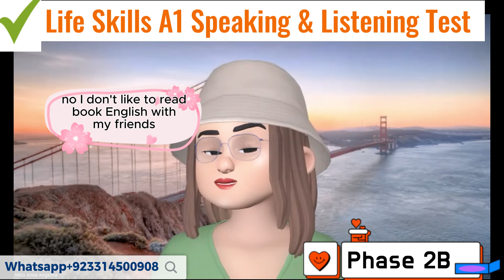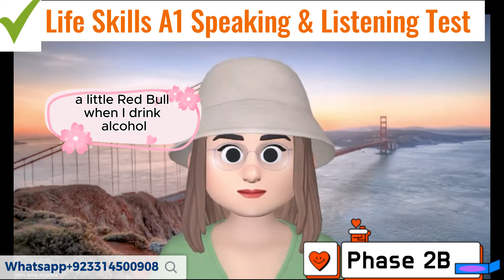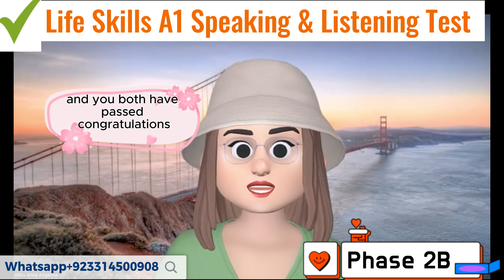Life Skills A1 IELTS UKVI Spouse Visa Test||Speaking & Listening|| Recent Topics Full Mock Test 2024